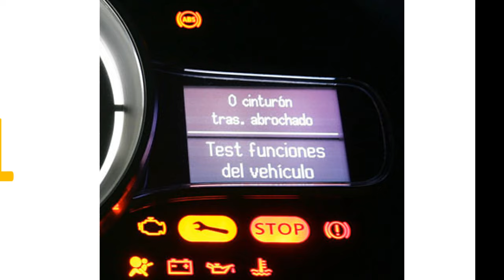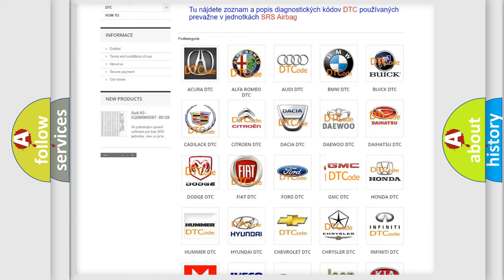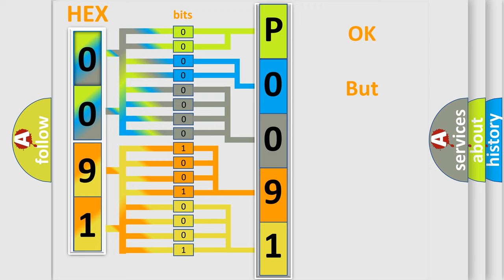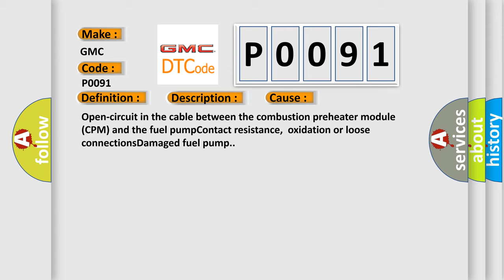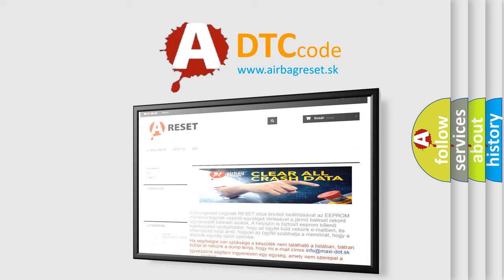DTC GMC P0091 Short Explanation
Contents:
0:21 Basic DTC analysis according to OBD2 protocol standard.
1:48 Insight into programming
2:58 A diagnostically understandable description of the Diagnostic Trouble Code
3:05 Basic error definition

Make:
GMC
Code:
P0091
Definition:
Fuel Pump. Signal Missing
Description:
The diagnostic trouble code (DTC) is stored if the control module registers an open-circuit in the cable from the fuel pump.The heater cannot be activated until the diagnostic trouble code (DTC) has been erased.The diagnostic trouble code (DTC) can be diagnosed when the heater is activated.
Cause:
Open-circuit in the cable between the combustion preheater module (CPM) and the fuel pumpContact resistance,oxidation or loose connectionsDamaged fuel pump.